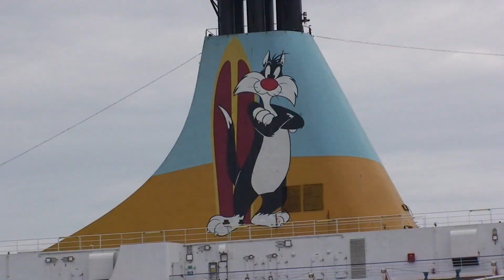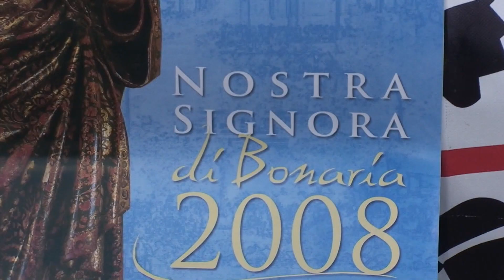Olbia festa della Madonna di Bonaria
Olbia la porta della Sardegna per il porto e l'aereoporto
La citta’ festeggia la patrona della Sardegna la Madonna di Bonaria protettrice di tutti i naviganti anche quelli atei come me.
I migliori cavalieri dell'isola si ritrovano in questa occasione per esibirsi in gare di abilita' a cavallo.